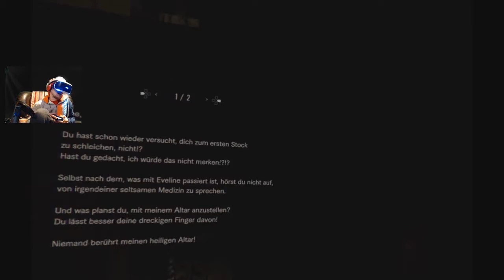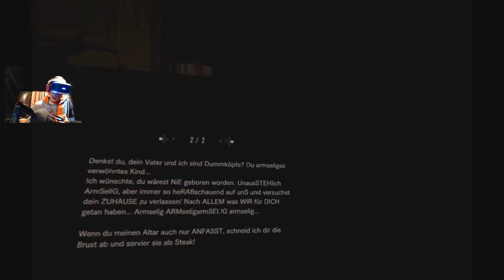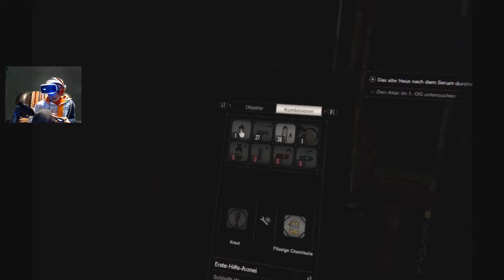Resident Evil 7 - Let's Play #8 -PSVR- Flucht vor Ms Baker und wir bauen uns den Flammenwerfer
«RESIDENT EVIL VII: BIOHAZARD»

«LET'S PLAY RESIDENT EVIL 7 Biohazard»

Wünsch euch allen viel Spass beim zuschauen live auf Twitch macht es noch mehr Spass

Über ein Like oder Kommentar würde ich mich sehr freuen